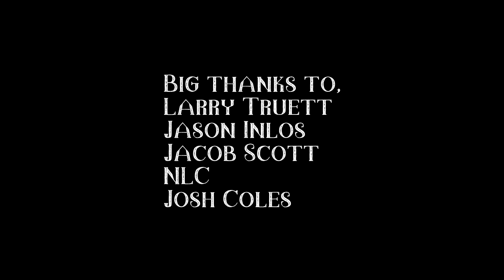NLC Meet and BESC Meet night.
Checked out another NLC car party aka meet. Then went to our spot to hang loose. the night was sorta fun! Thanks for all that hung out. car meets and a little action.  Don't try this stuff at home.